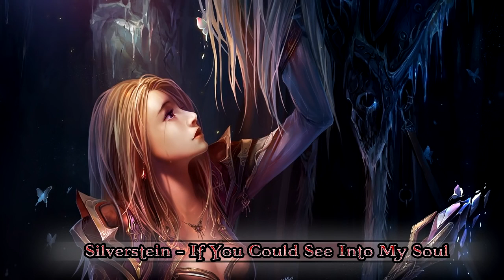WoW - Oldschool PVP Music [Vol.5] - Drhankeey REUPLOAD